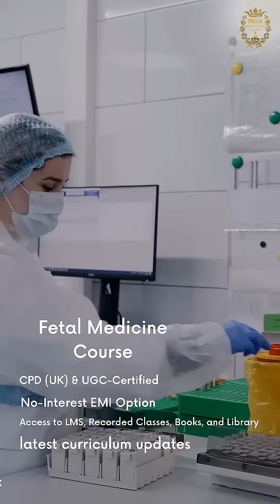Get Start Felat Medicine Courses And , Boost Your Career With MGA ( Medical Global Academy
dvancing expertise in Fetal Medicine with MCA Pencil Global Academy! 🩺✨ Empowering healthcare professionals with cutting-edge knowledge and skills for the future of maternal and fetal care.